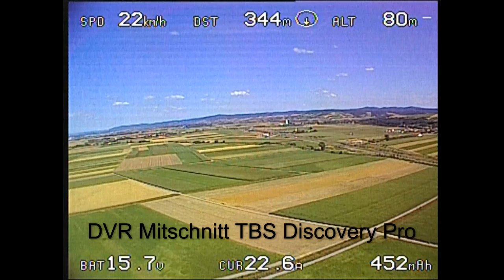Multirotortreffen MiHau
Creative Commons-Jamendo

Ein paar unermüdliche Bastler auf den Feldern im Tullnerfeld